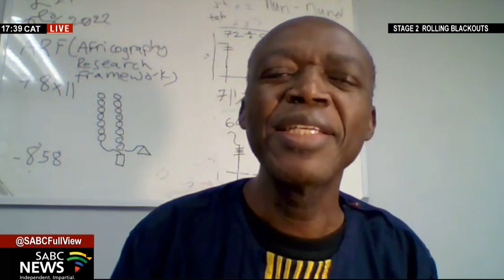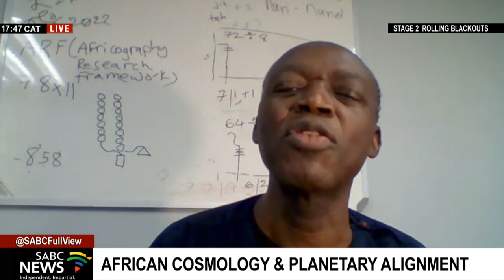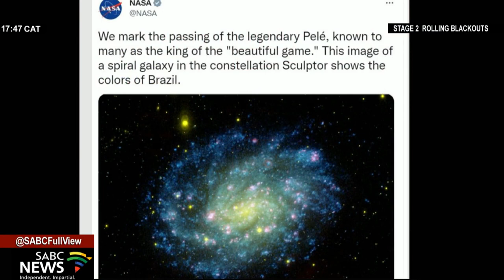African Cosmology & planetary alignment: Dr Zulumathabo Zulu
On the night of December 28th 2022, it was possible to see all of the planets in the solar system at the same time. This is a rare opportunity to observe all of the planets in the solar system at once, but what does this mean when planets align.
For more on this phenomenon we are joined by research scientist and director of Madisebo University, Dr Zulumathabo Zulu.